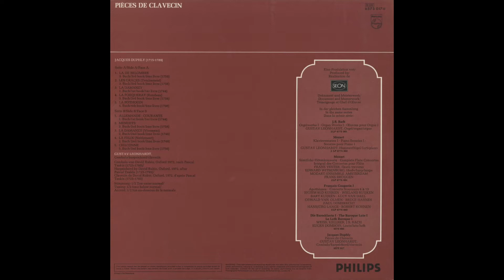Silent Tone Record/,杜弗利羽管键琴曲/古斯塔夫莱昂哈特(羽管键琴) PHILIPS:6575 017 古典音樂 黑膠唱片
デュフリ・チェンバロ曲集(Duphly Cembalo Pieces,杜弗利羽管键琴曲)（全10曲）/グスタフ・レオンハルト(Gustav Leonhardt,古斯塔夫莱昂哈特)(cemb)/欧PHILIPS:6575 017 NL STEREO Original/管理番号:8307/